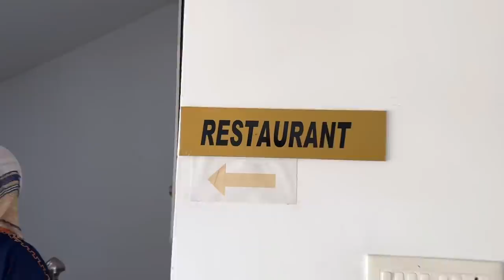Adipoli Naadan Oonu 😋👌 | Grand Ayur Island 🏝| Suhana | Basheer Bashi | Mashura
For room booking and more details about Grand Ayur Island Resort, Panavally

Dream Catcher Plantation Resort , Munnar
Bracknell Forest Resort, Munnar
Madhumanthra Resort, Munnar
Grand Ayur Island Resort, Panavally (19.5 km from Ernakulam)